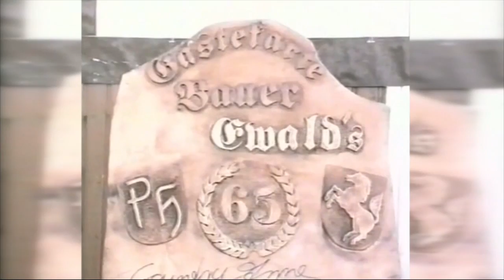Halterner Geschichten Teil 4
Im 4. Teil der Halterner Geschichten sind Filme vom harten Winter 1996 mit Eis auf dem Stausee, dem Hochwasser an der Lippe 1995, sowie Bauer Ewalds 65. Geburtstag mit Hollywoodstar Larry Hagmann 1994 und das Jubiläumsschützenfest der Schützengilde 2003 enthalten.